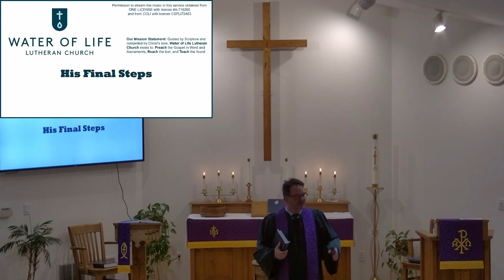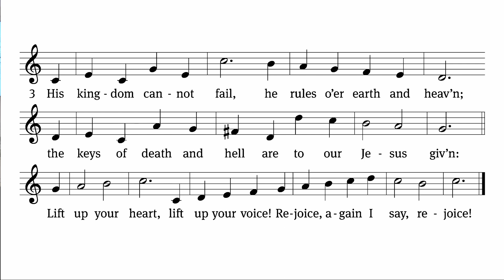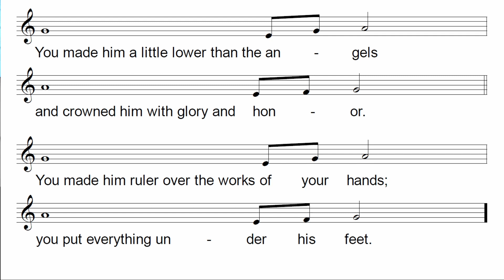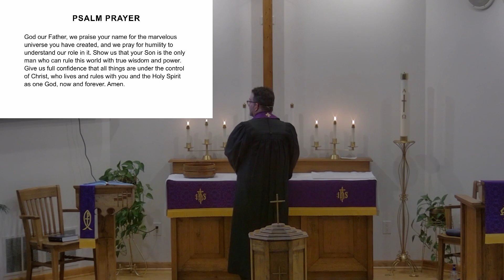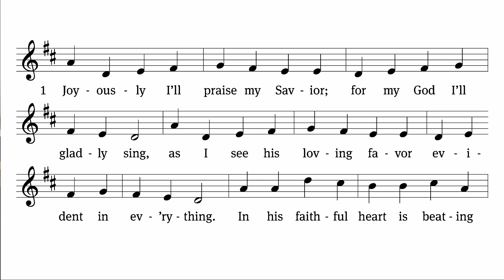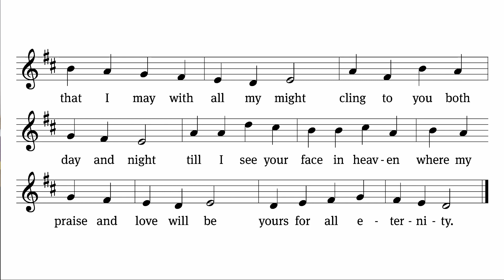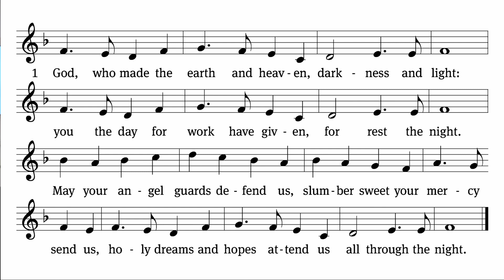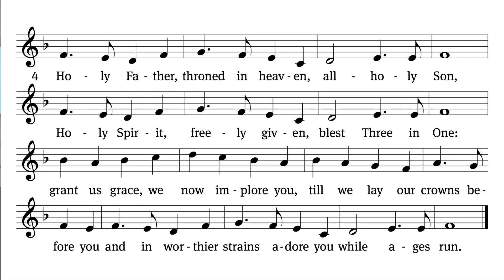2023.03.08 Lent Service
Lenten Service at Water of Life Lutheran Church in Caledonia WI on March 8th, 2023.